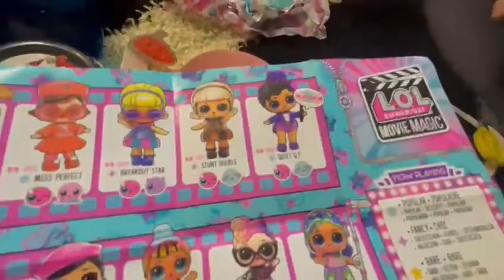Unboxing.......jucariiiiii | Yeeeyyy vlogmas